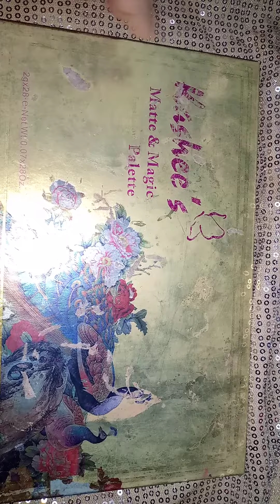kashee,s eyeshadow kit owsam result